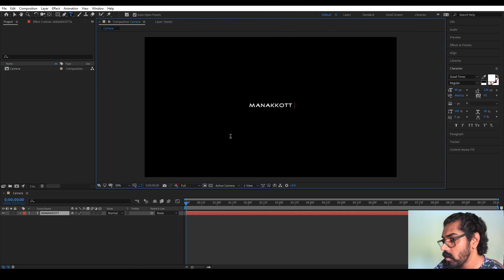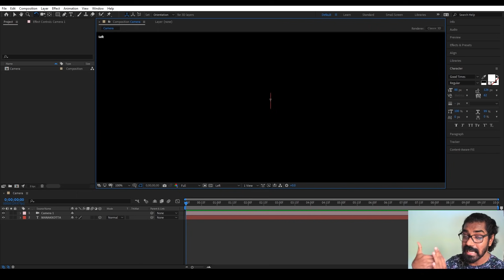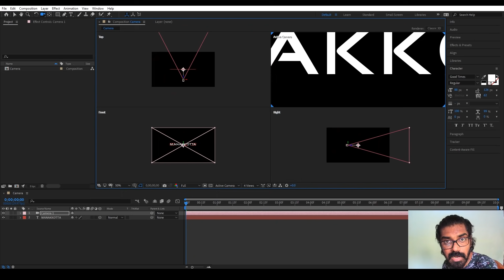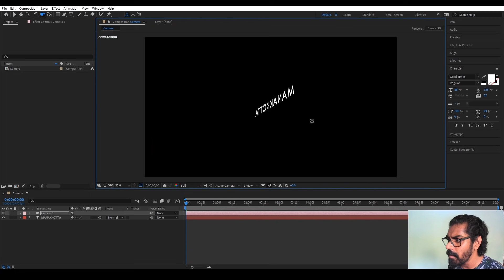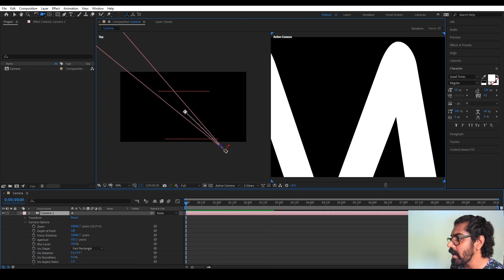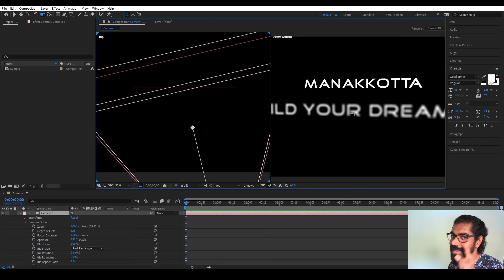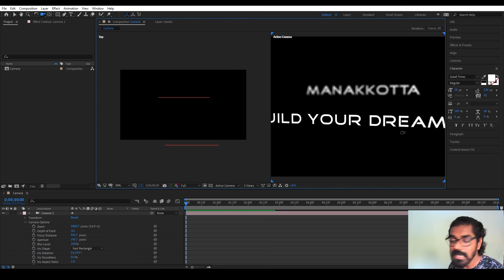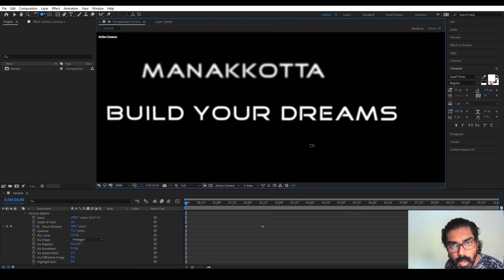AE ക്യാമറ പഠിക്കാം | After Effects CAMERA Basics | 3D Layer | Malayalam Tutorial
Camera Options - Zoom, Focus Distance, Aperture, Blur Level etc

Camera - Sony Alpha 6400

Mic - KODAK M11 2.5mm Lavalier Microphone

LED Light

i7 8th gen 8700K
Gigabyte 390m
550w coolermaster
1TB HDD wd
970 nvme ssd
coolermaster rgb 511
Zotac Gtx 1660 Ti 6GB
16 GB CORSAIR 3000
1000VA ups
Lg 22 ips lcd
Deep cool 120 ex cooler
Total - 120000